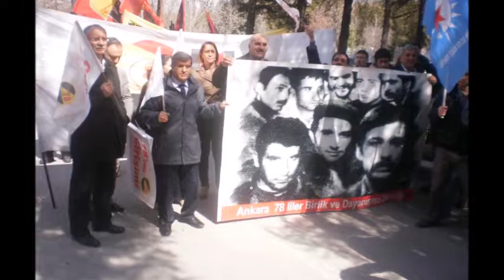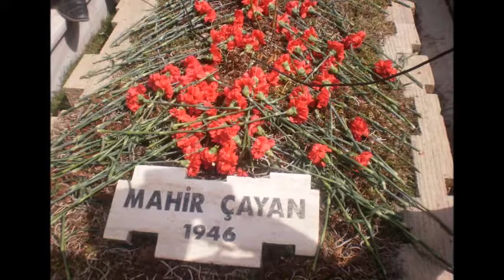KIZILDERE KATLİAMININ 40 YILINDA KARŞIYAKA MEZARLIĞI 30.03.2012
Marx, Engels, Lenin, Stalin
Büyük Sosyalist Ekim Devrimi
1917, Marx, Engels, Lenin, Stalin, 2017
Büyük Sosyalist Ekim Devrimi’nin 100. Yıldönümü
Kapitalizme Karşı Mücadele Cephesi
Emperyalizme Karşı Mücadele Cephesi
Faşizme Karşı Mücadele Cephesi
Kırmızı Siyah Bilim Edebiyat Sanat
Devrimci Sosyalist Komünist Parti
Uluslararası Devrimci Bilimsel Sosyalizm Akademisi
Uluslararası Devrimci Bilimsel Sosyalizm Yönelim Bülteni
Taksim Gezi Direnişi
Tuzluçayır Direnişi
Devrim ve Sosyalizm
Devrim, Sosyalizm ve Komünizm